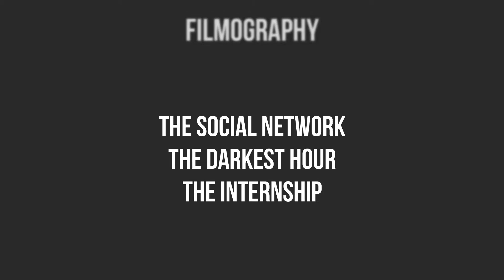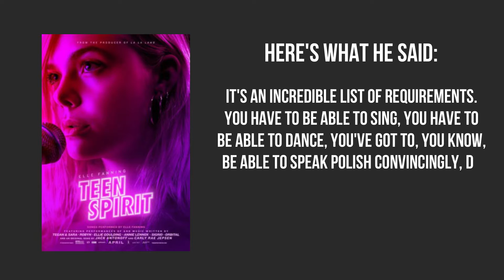Elle Fanning's Boyfriend | Max Minghella